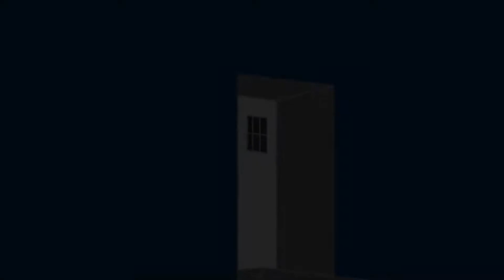It is Time...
Here is what you all have been waiting for.

Animated by RandomMarcus92